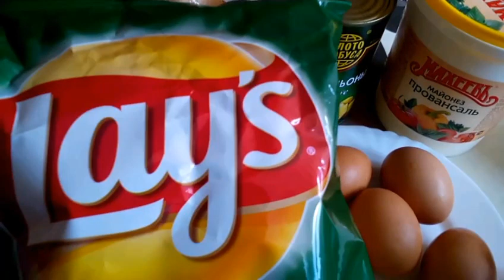Салат " Подсолнух"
Всем привет! Предлагаю рецепт лёгкого и вкусного салата, он нам очень нравится.
Слои:
1. Курица
2. Грибы
3. Яйца
4. Сыр
5. Украшение
Слои промазываем майонезом
Приятного аппетита!
Благодарю за просмотры!